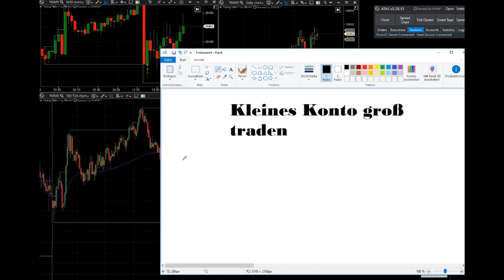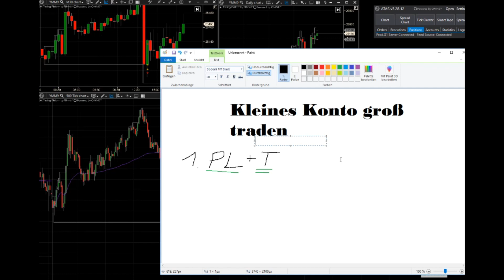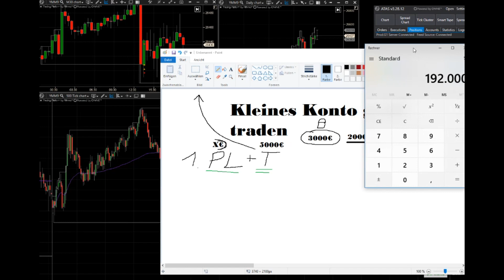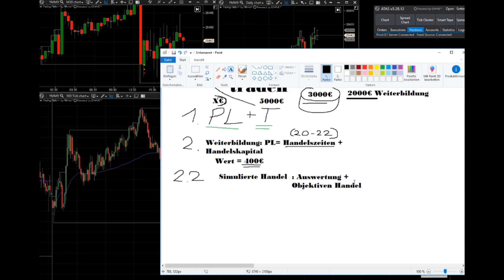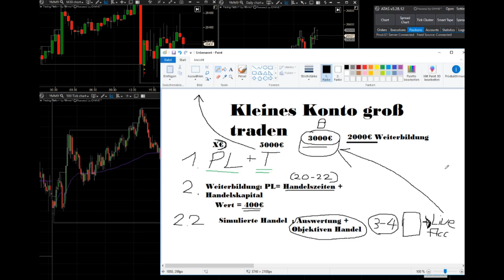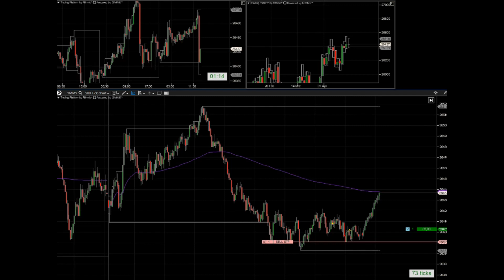📌 Kleines Konto groß Traden lernen | So würde ich mit 5000$ anfangen 2019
➔ Jetzt richtig traden lernen im Coaching Trading mit kleinem Konto 2019